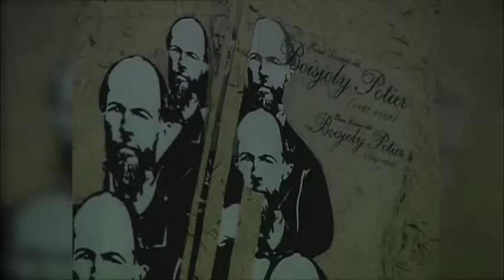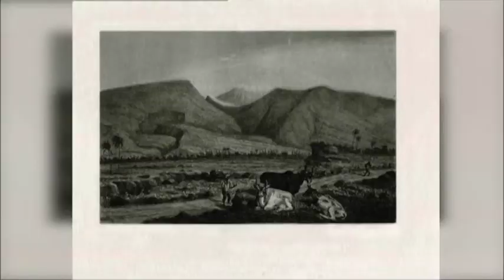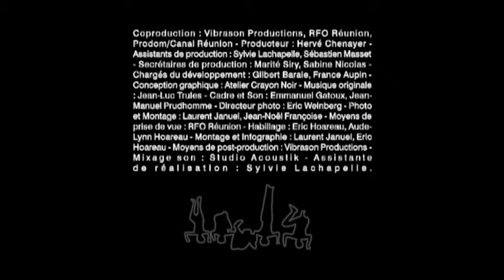Ti Somin - Henry Boisjoly Potier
L’émission Ti Somin est présentée par 974TV, la chaîne du Conseil Général.

Ti somin nous emmène à la rencontre de l’histoire de la Réunion. Quelques minutes
suffisent pour peindre le portrait des personnes qui ont marqué la Réunion, et dont les rues, bâtiments, écoles portent aujourd’hui leurs noms.